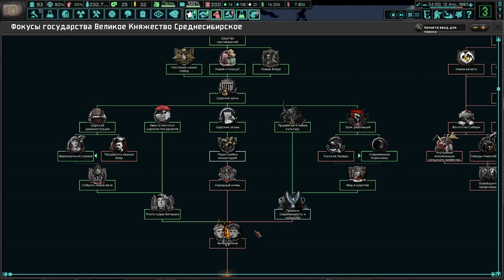HOI4 TNO Кемеровское Царство(4) - Князь учится экономике